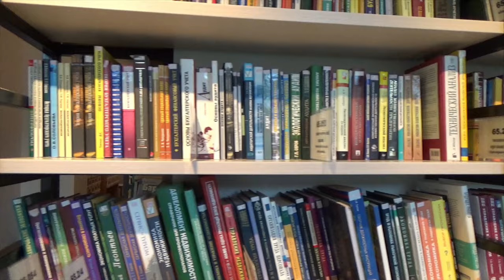Book Reading Copyright free video | Hello Creator | #3